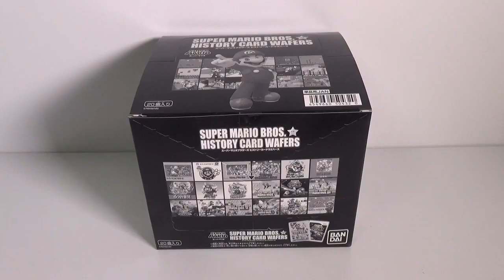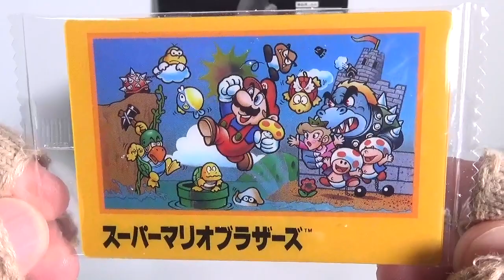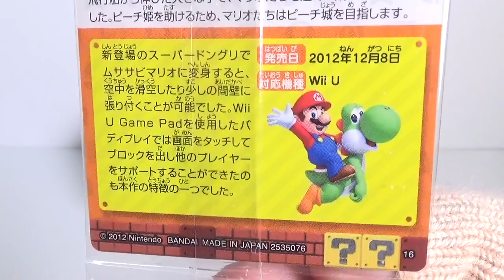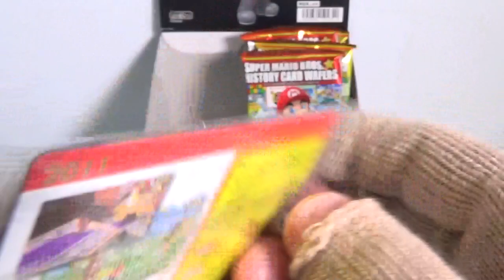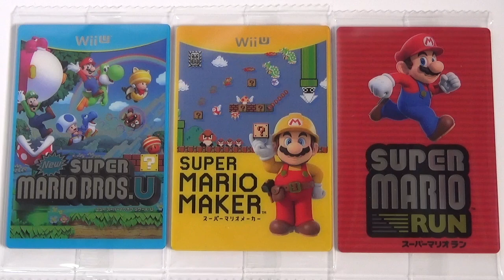スーパーマリオブラザーズ ヒストリーカードウエハース 『1BOX 開封』 SUPER MARIO BROS. HISTORY CARD WAFERS 食玩 Japanese candy toys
↓スーパーマリオブラザーズ ヒストリーカードウエハース↓

１個１２０円（税抜き）

1．スーパーマリオブラザーズ
2．スーパーマリオブラザーズ2
3．スーパーマリオブラザーズ3
4．スーパーマリオランド
5．スーパーマリオワールド
6．スーパーマリオUSA
7．スーパーマリオランド2 6つの金貨
8．スーパーマリオ64
9．スーパーマリオサンシャイン
10．New スーパーマリオブラザーズ
11．スーパーマリオギャラクシー
12．New スーパーマリオブラザーズ Wii
13．スーパーマリオギャラクシー2
14．スーパーマリオ３Ｄランド
15．New スーパーマリオブラザーズ2
16．New スーパーマリオブラザーズU
17．スーパーマリオ 3Dワールド
18．スーパーマリオメーカー
19．スーパーマリオ ラン
20．スーパーマリオ オデッセイ
21．New スーパーマリオブラザーズ U デラックス
22．スーパーマリオメーカー 2